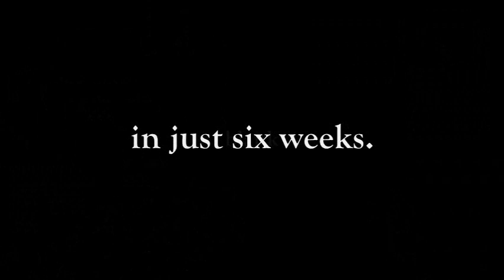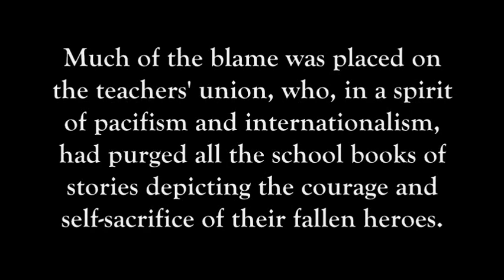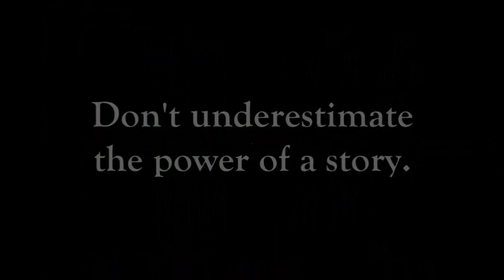The Power of a Story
Don't underestimate the power of a story.  Stories can have the power to change lives.  This video tells of a story that changed a nation.